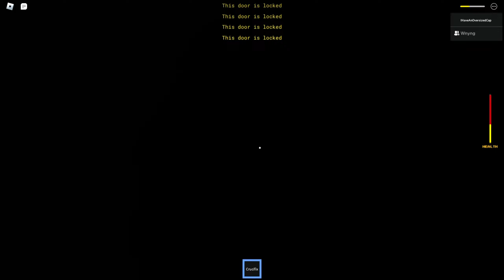I played Roblox Faithless (Horror)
i played faithless 2 days ago. and i posted it on youtube as u can see, obviously. its a game based on the game Faith, and the movie called "The Exorcist". its rlly fun play here